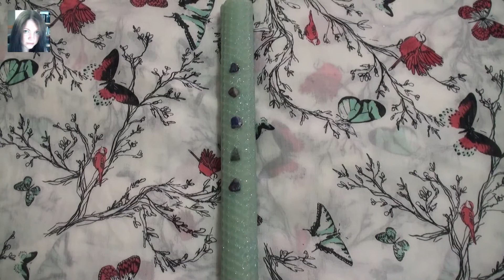Spell Candle - Lady of the Lake